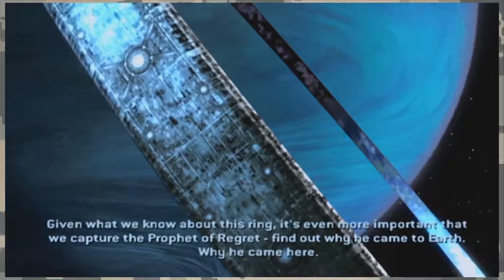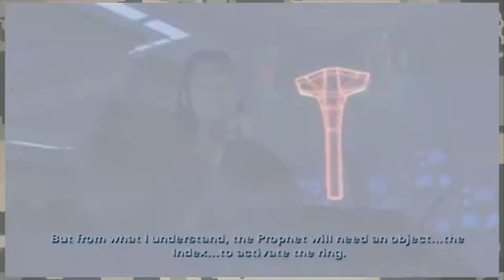[How to Kill a Prophet] Halo 2 | Episode 7